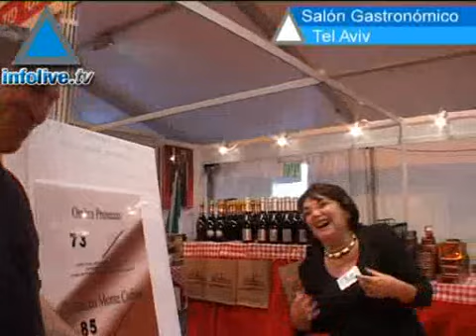Buscando el sabor israelí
Estuvimos en el Salón de la Gastronomía Internacional que se desarrolló en Tel Aviv para conocer las últimas influencias de la nueva cocina israelí.